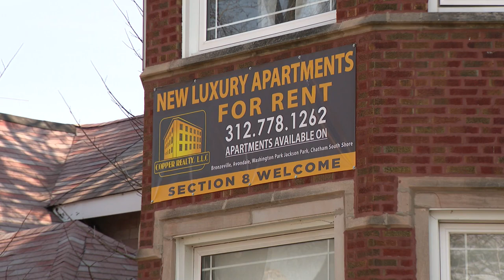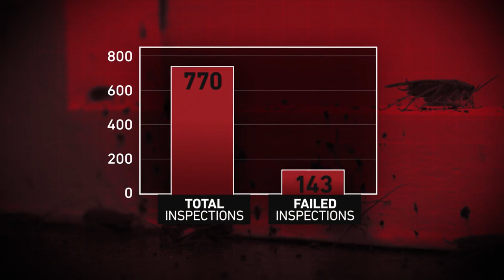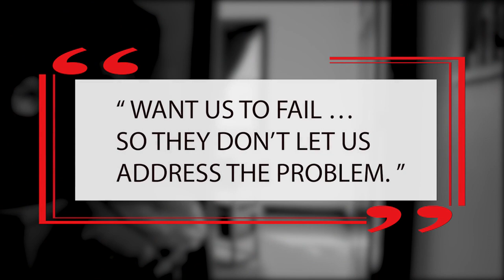After months of living amid roaches and rodents, CHA allows mom of 6 to break lease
The mother — who asked that she not be identified — reached out to the building’s property manager, and a pest control company was dispatched to the unit in late January. But the insects and rodents remained.